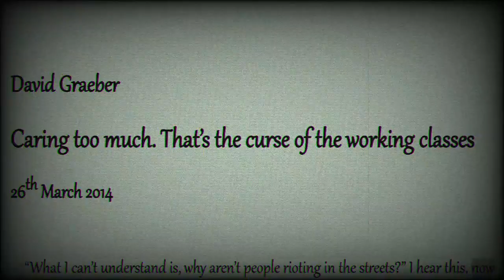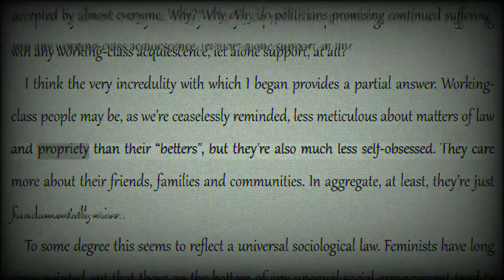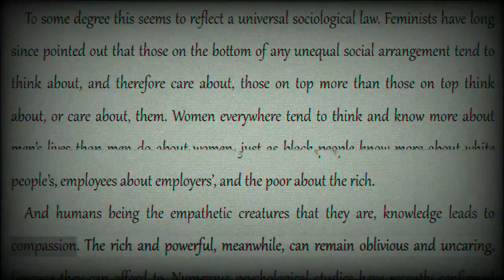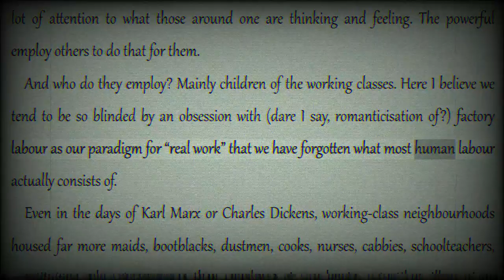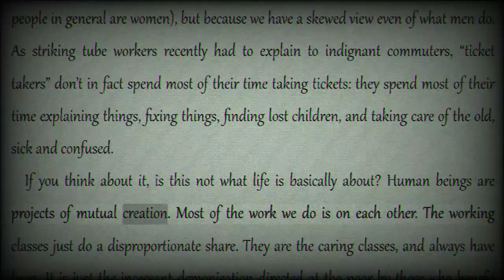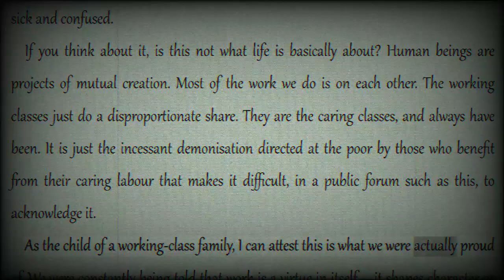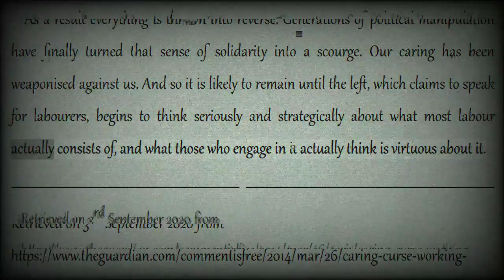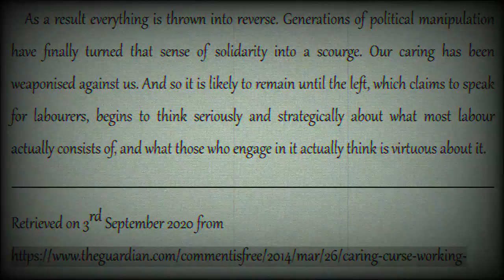David Graeber: Caring Too Much. The Curse of the Working Classes [COLA Audiobook + Text]